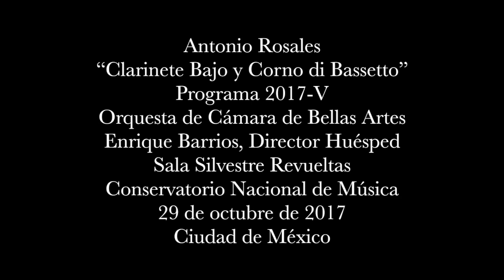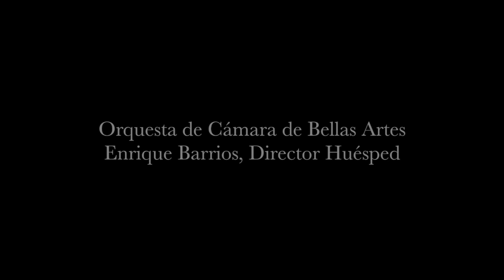Alessandro Rolla - Concerto per Corno di Bassetto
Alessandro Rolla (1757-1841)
Concierto en Fa Mayor, para Corno di Bassetto y Orquesta
Allegro
Largo
Rondo

Antonio Rosales* - Corno di Bassetto

Orquesta de Cámara de Bellas Artes
Enrique Barrios - Director Huésped

* Beneficiario del Programa Creadores Escénicos con Trayectoria 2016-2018 del Fondo Nacional para la Cultura y las Artes